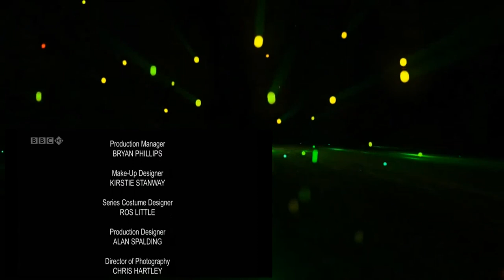Warriors 1of6 Napoleon Hot Documentary